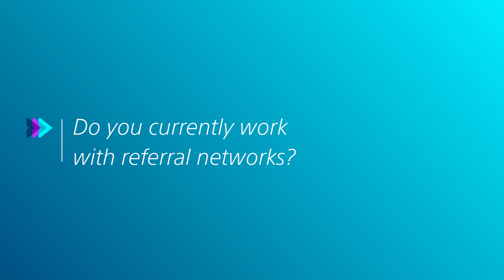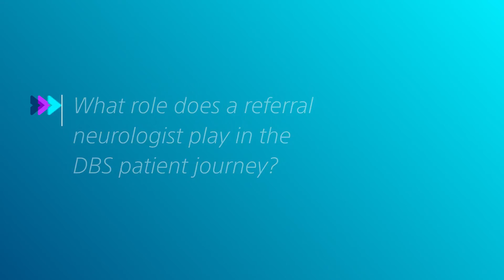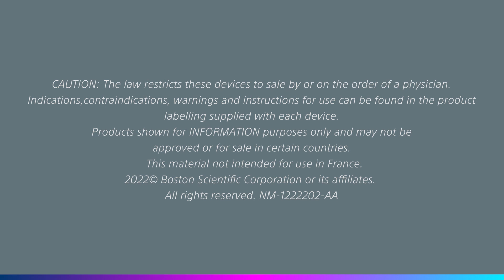Dr. Harith Akram | Hear from leading Deep Brain Stimulation experts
Dr. Harith Akram is a fellowship-trained Functional Neurosurgeon at the National Hospital for Neurology and Neurosurgery (UCLH) and the Lister Hospital (HCA Healthcare) in London. He has been working in DBS for 10 years.

Hear from some of the leading experts in the field of Neurology, as they explain what DeepBrainStimulation (DBS) is, discuss the potential benefits for patient quality of life and explore the importance of a well-informed referral network that helps ensure patients are getting the treatment they need, when they need it. Because like you, we care.